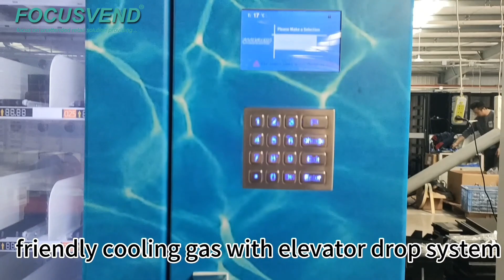ice cream machine